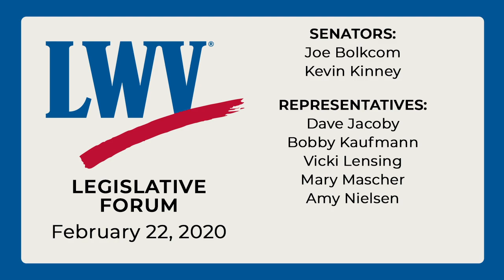LWV Legislative Forum of February 22, 2020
Opportunity for exchange of information at state level between  representatives, senators, and constituents. Audience able to ask questions.  Video courtesy of CoralVision.